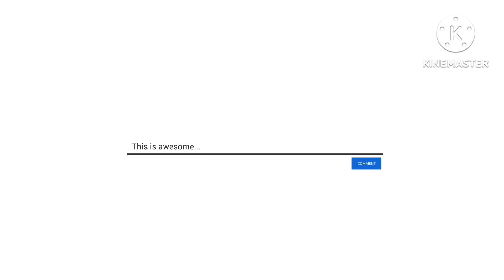Pig Farming in Indian.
Pig Farming ke Liye free training and marketing ke liye comment kare